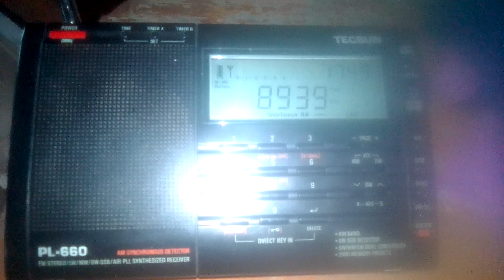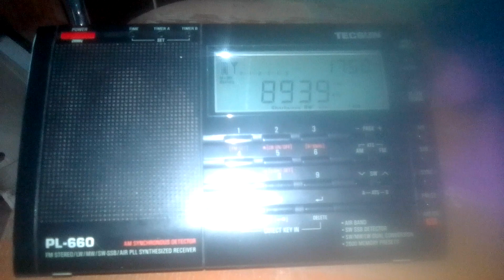8939 kHz HF-ACARS Muan